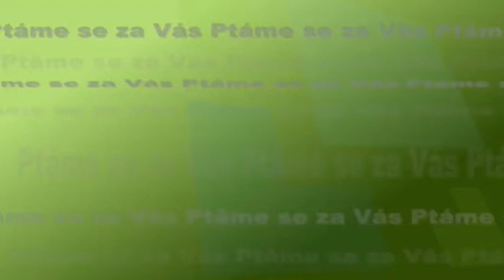O změnách i vizích s ředitelkou Klicperova divadla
Klicperovo divadlo Hradec Králové prošlo za poslední měsíce řadou změn. Nové vedení zcela změnilo například propagaci divadla, diváci zaznamenali novinky i v koncepci divadelního festivalu. O změnách i o tom, na jaká představení se mohou příznivci divadla v letošní sezoně těšit, jsme hovořili s ředitelkou Klicperova divadla Evou Mikulkovou. Podívejte se na rozhovor…